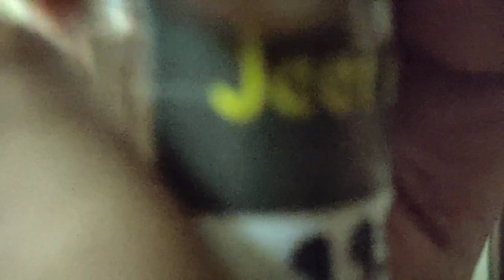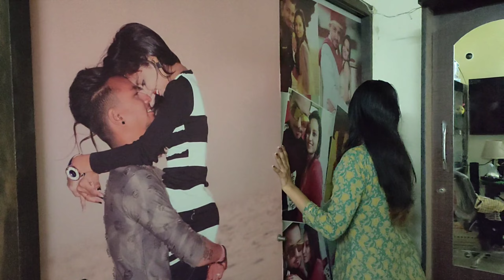Women Ke 1 Nahi 1000 Hath ✋🏻Hote hai 🤗